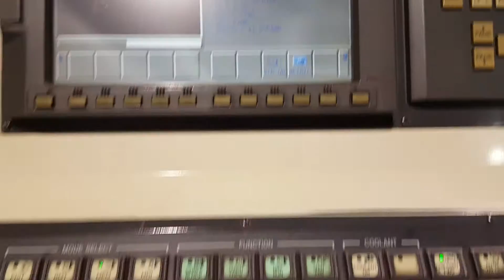Heavy Turning, Pushing the limits, DOC 0.350" (8.89 mm) Tokarka CNC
Hankook cnc lathe Protec -9NC. Rough turning depth of cut 0.350 feed/rev 0.020